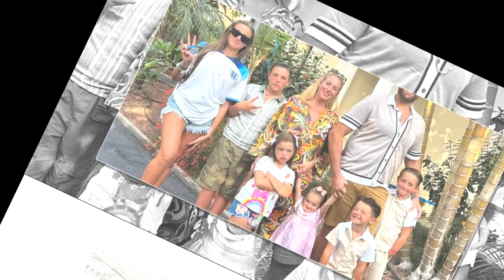Tyson and Paris Fury fans 'work out baby's name' as they welcome seventh child